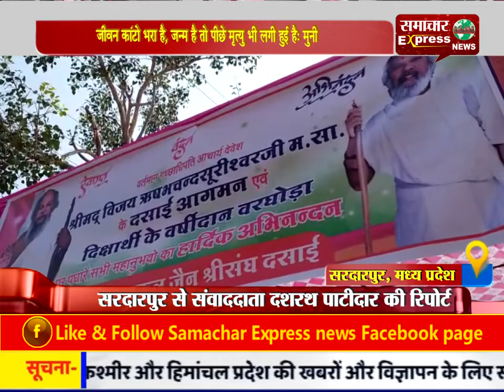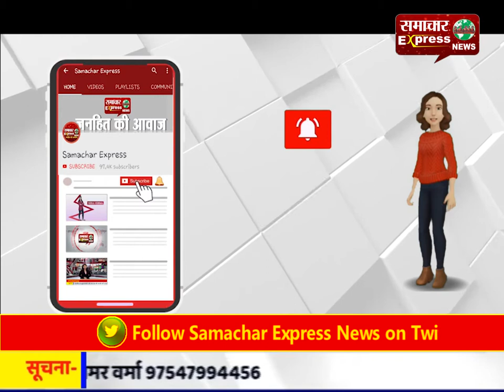जीवन कांटो भरा है, जन्म है तो पीछे मृत्यु भी लगी हुई है: मुनी